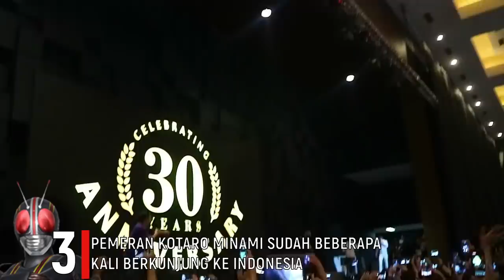TALK-SATSU #168 - 8 FAKTA PENTING KAMEN RIDER BLACK ! SANG SATRIA BAJA HITAM ! KAMU HARUS TAU NIH !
Kamen Rider Black adalah Kamen Rider yang sangat melegenda di tanah air kita ! Dikenal dengan nama Satria Baja Hitam, serial yang mengudara tahun 1987 ini dan pernah tayang juga di Indonesia memberikan memori tersendiri bagi para fans jaman 'old'. Nah, untuk sekarang berbahagialah kalian karena Kamen Rider Black sedang tayang kembali di salah satu TV Nasional !
Berikut 8 FAKTA PENTING tentang si Satria Baja Hitam yang perlu kalian tau ! Yuk langsung disimak ! :D